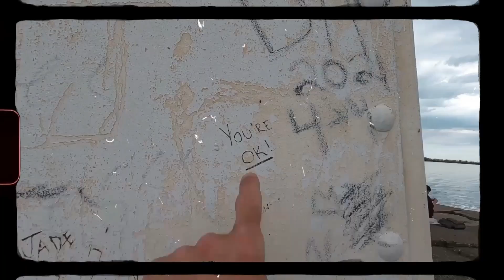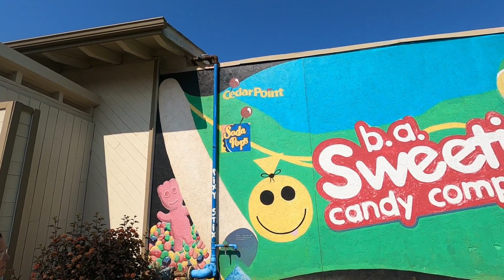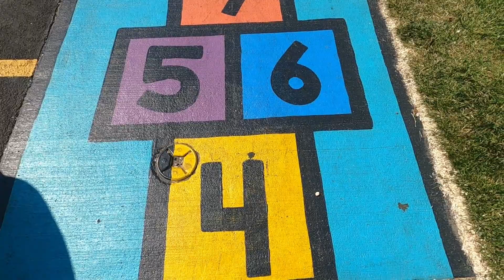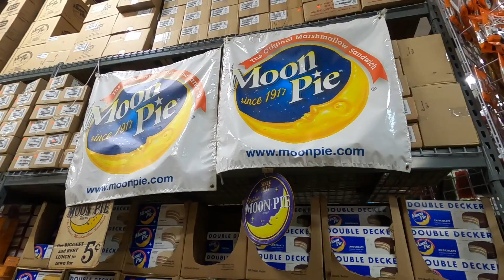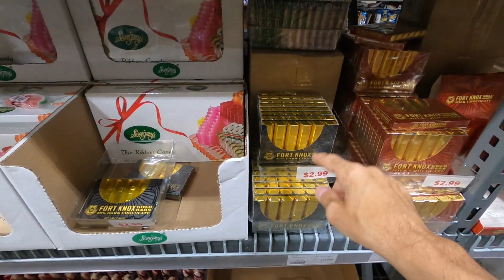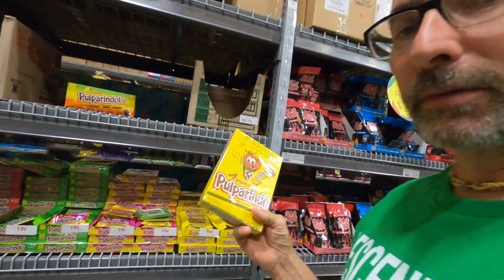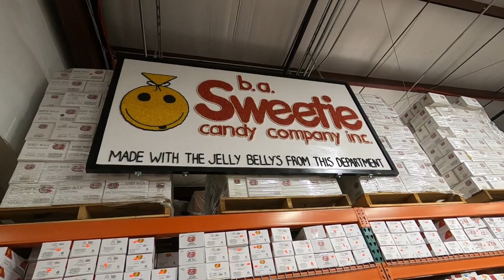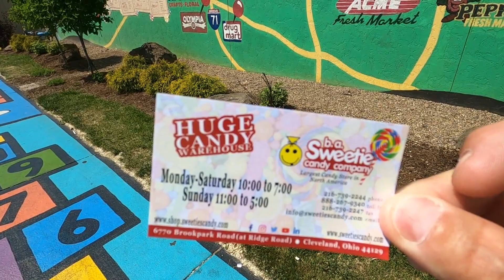"America's Largest Candy Store" (b.a. Sweetie Candy Company) ~Cleveland, Ohio~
So, when you think of "BIG" and "Candy" think of Cleveland, Ohio because that is where you will find the largest candy store in America.!! Isles of nostalgic eye candy and new tasty treats will have your memory senses on overload!